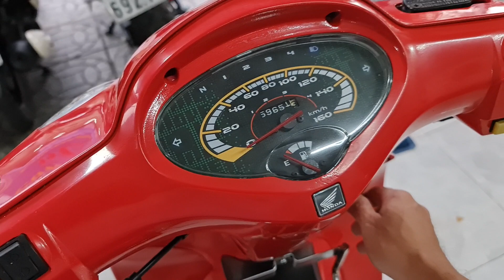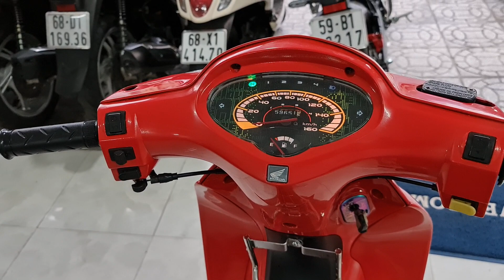Fu 2 full Wave 125i đỏ đẹp quá lun 😍